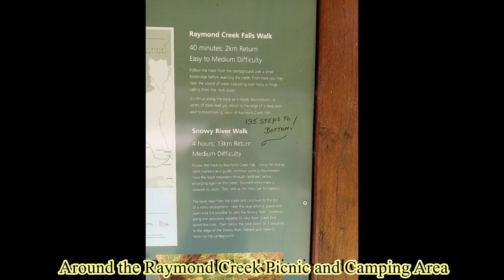Raymond Creek Falls - Snowy River Walk, 45 minutes from Orbost. Photos and short video.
An information board at the picnic area indicates that the walk from Raymond Creek Falls to the Snowy River is 13km return, taking about 4 hours. We did not walk the final descent from the spur above the Snowy River down to the river, and so our time was 2.5 hours, with several 5 minute stops.
The walk along Raymond Creek is easy and reasonably flat. Once you cross Raymond Creek to the north side, there is a steep uphill walk for about 15 minutes before the track becomes more moderate. The views from the ridge-line above the Snowy River are excellent.
The only burnt section was an area about 150 metres long on the spur leading down to the river - the rest was untouched by the summer 2019/20 fires.
The walk is best done in boots with ankle support.